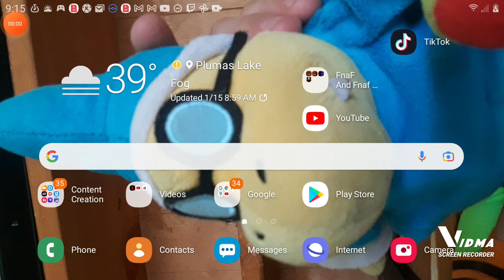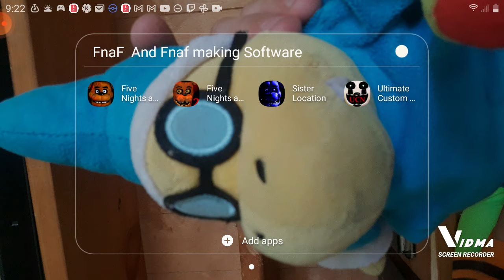FNaF Sister Location pt 1